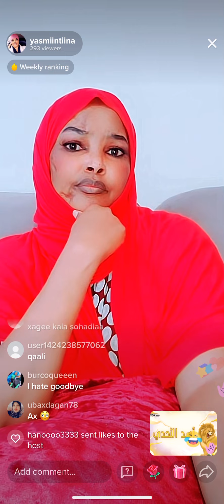Part2 sorry yasmiin Tiina🥺😢💔